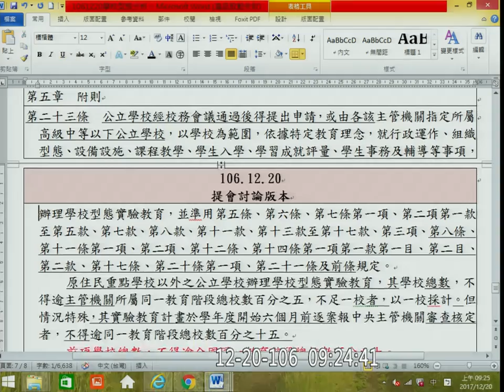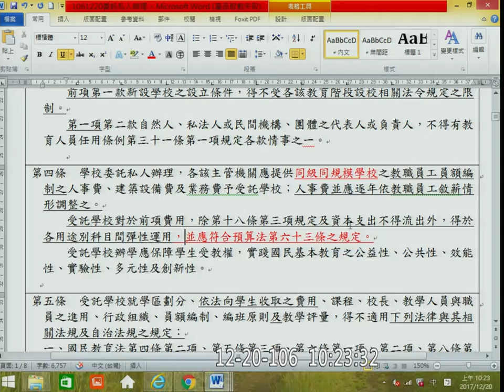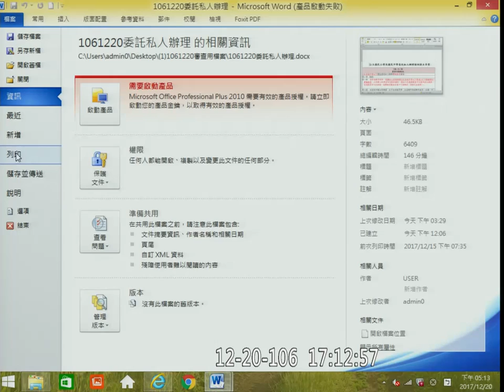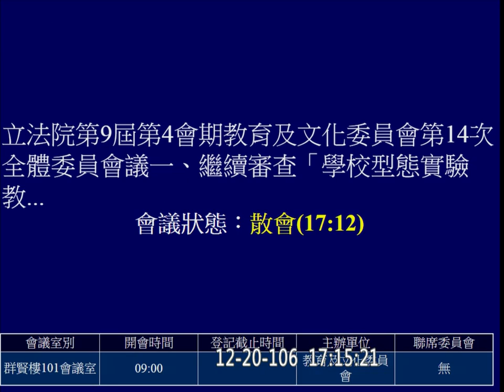2017 12 20 學校型態實驗教育實施條例 公立國民小學及國民中學委託私人辦理條例 高級中等以下教育階段非學校型態實驗教育實施條例 教育文化 f-11135 【立法院演哪齣？】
(歡迎分享嵌入或混合剪輯) full 11135 hd c08 y2017 m12 d20 " --keywords="politics, Taiwan, 立法院